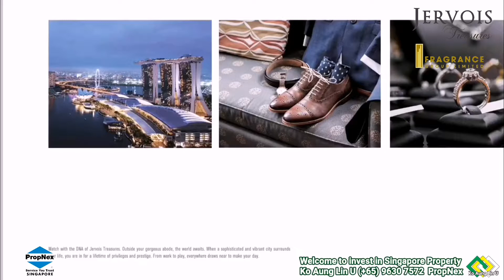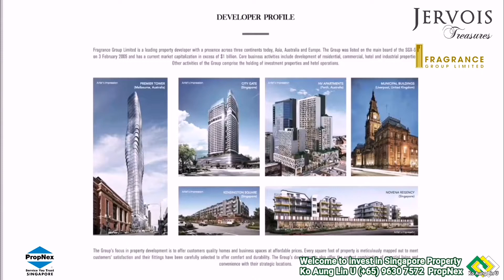JERVOIS TREASUTR | D10 | RESIDENTIAL LOWRISE | PROPERTY OVERVIEW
If you love nature, fret not because Jervois Treasures is right next to famous Singapore nature spots like Botanic Gardens and Tiong Bahru Park. Take the family out for some exercise at Alexandra Canal Linear Park and enjoy the mesmerising views along the Alexandra Park Connector. The Alexandra Park Connector also stretches from Zion Road to Tanglin Road.
Residents of Jervois Treasures will not have to worry about education. Jervois Treasures is conveniently located near premier primary and secondary schools, including Alexandra Primary School, Gan Eng Seng School and Crescent Girls’ School. Best of all, these schools are all located within a 2 kilometre radius from Jervois Treasures!